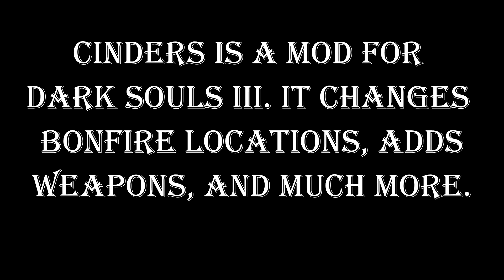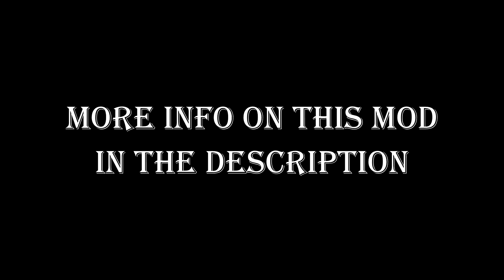WEAPON X! - DARK SOULS III (CINDERS)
The boys are in for it this time. They play the dark souls 3 mod "cinders" and forgot how addicting these games are.

Hours have been lost already and i think another dozen are about to go down the drain as well.

CHECK OUT THE CINDERS MOD HERE!